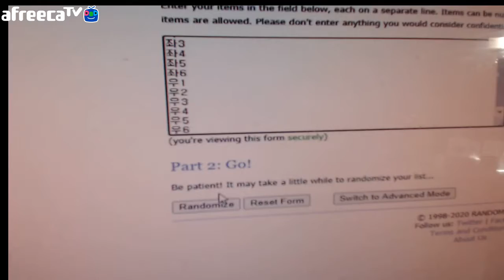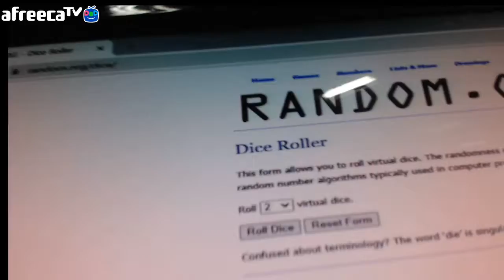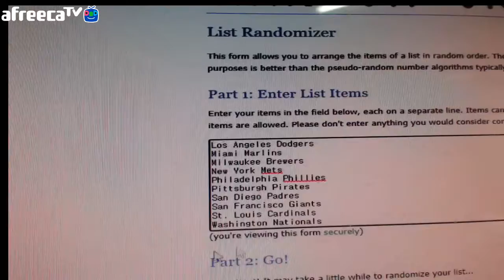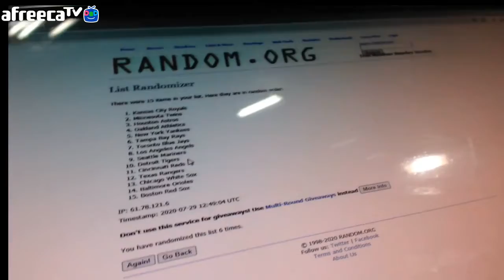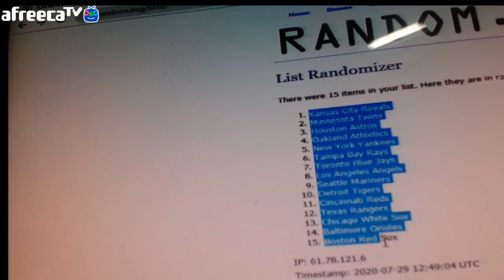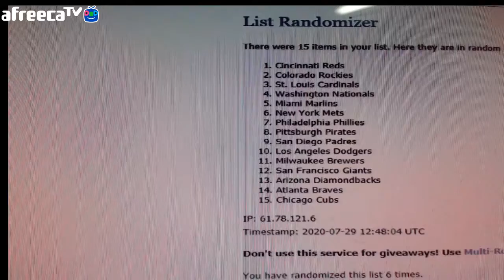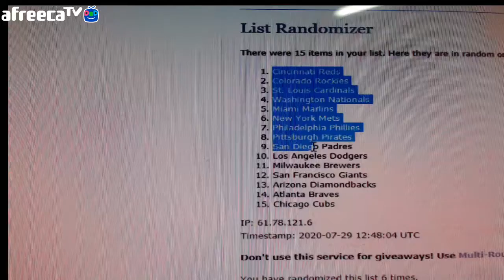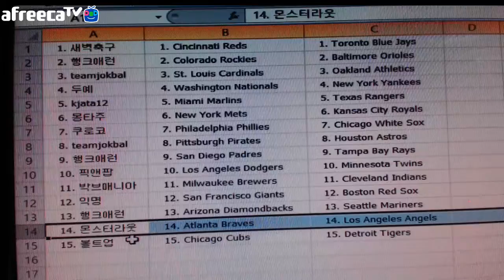2020 Topps Museum Collection Baseball 6 Box Half Case Randomize #1